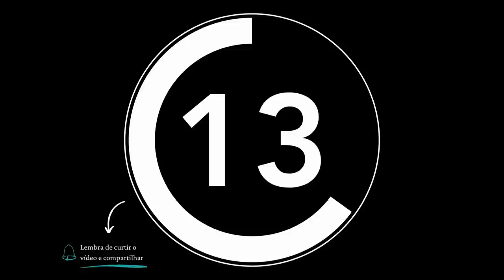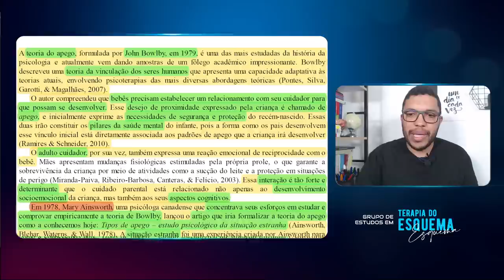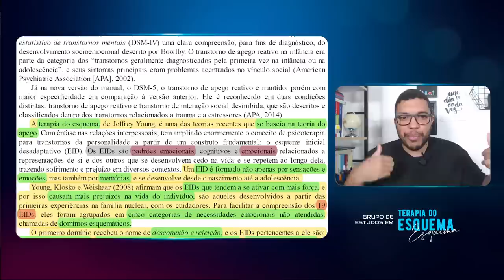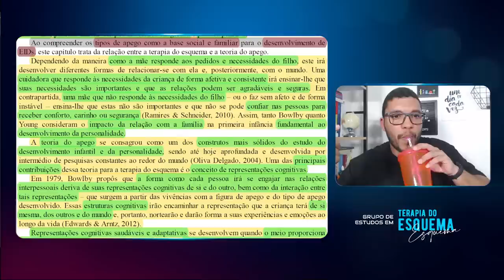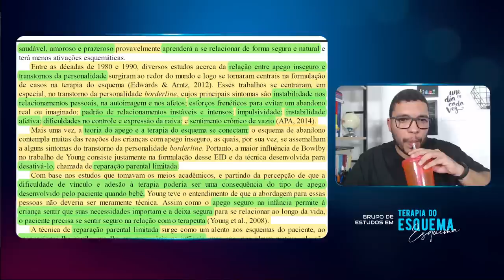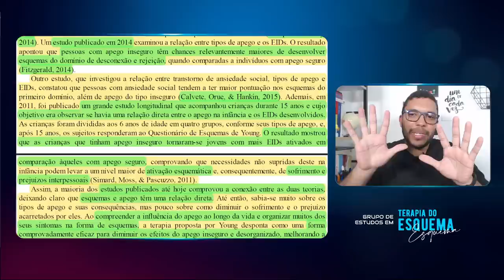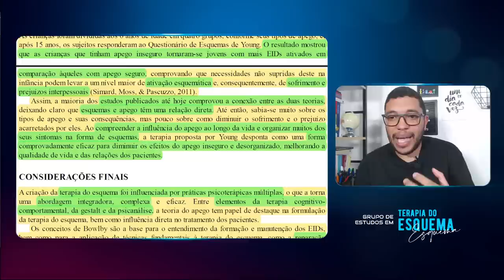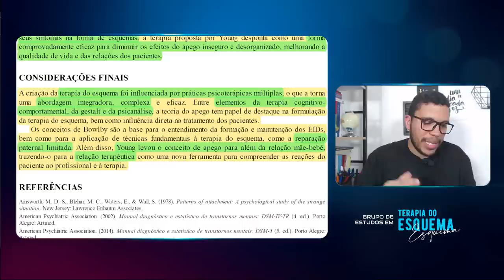Teoria do Apego e Terapia do Esquema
Faaala, Psi 🤓

Precisei atualizar a plataforma onde a Academia SerPsi está hospedada e infelizmente não será mais possível acessar gratuitamente a Academia SerPsi e consequentemente não poderá mais emitir os certificados.

Portanto, infelizmente os certificados não estão mais disponíveis gratuitamente 😔

Mesmo que você tenha começado um dos grupos e não tenha terminado ou se terminou, mas esqueceu de emitir.

Mas calma, os Grupos de Estudos continuam disponíveis gratuitamente, só que você terá que assistir pelo YouTube.

REFORÇANDO: Continua tudo gratuito pelo YouTube, porém você não vai mais ter acesso aos certificados.

Os grupos do Telegram também estão desativados.

Você pode assistir esse vídeo para entender melhor essa mudança 👇🏼

Terceira aula do Grupo de Estudos em Terapia do Esquema focado no Livro Terapia Focada em Esquemas - Ricardo Wainer.

O que vamos estudar nessa aula?

A criação da terapia do esquema foi influenciada por práticas psicoterápicas múltiplas, o que a torna uma abordagem:

1. integradora
2. complexa
3. e eficaz.

Entre elementos da terapia cognitivo-comportamental, da gestalt e da psicanálise, a teoria do apego tem papel de destaque na formulação da terapia do esquema, bem como influência direta no tratamento dos pacientes.

Os conceitos de Bowlby são a base para o entendimento da formação e manutenção dos EIDs, bem como para a aplicação de técnicas fundamentais à terapia do esquema, como a reparação paternal limitada.

Além disso, Young levou o conceito de apego para além da relação mãe-bebê, trazendo-o para a relação terapêutica como uma nova ferramenta para compreender as reações do paciente ao profissional e à terapia.